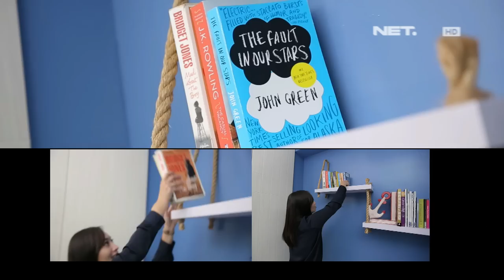DSign - Room Make Over Beach House Decorating Ideas